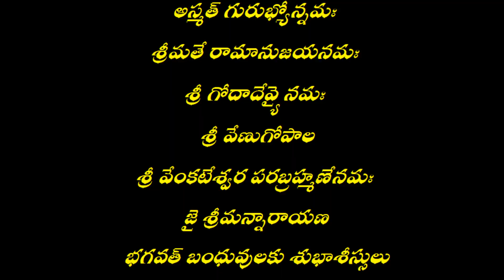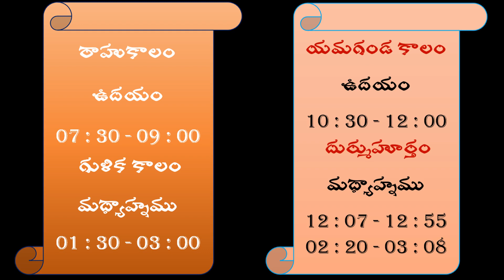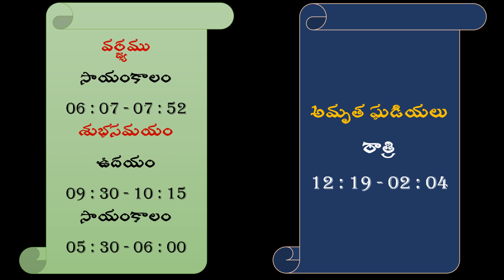పంచాంగం | 22 Nov 2021 | పంచాంగ శ్రవణం 👂 చేసే సమయంలో పంచాంగాలను స్మరించడం వల్ల శుభ ఫలితాలు కలుగుతాయి.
✔️ Channel       : Bhavam Creations
✔️ Subject        : Astrology
✔️ Date             : 22 - November - 2021
✔️ Topic Name: పంచాంగం
ఉగాది పర్వదినాన ప్రారంభమయ్యే తెలుగు నూతన సంవత్సరం సందర్భంగా పంచాంగశ్రవణం చేస్తారు. ‘తిథి, వార, నక్షత్ర, యోగ, కరణం’ వంటి ఐదు అంగాలను వివరించే పంచాంగశ్రవణం దేవాలయాల్లో జరుగుతుంది.

దీనివల్ల ప్రతి మానవుడు భవిష్యత్తులో ఎటువంటి ఇబ్బందులు, తొందరపాటు చర్యలకు పాల్పడకుండా వుండేలా జాగ్రత్త పడతాడు. అంతేకాదు.. ఈ పంచాంగశ్రవణం వల్ల ఎన్నో ప్రయోజనాలు కలుగుతాయి. అవేమిటంటే

✔️ సూర్యుడి వల్ల         ⇛       శౌర్యము, తేజస్సు
✔️ చంద్రుని వల్ల         ⇛       వైభవం
✔️ అంగారకుని వల్ల   ⇛       సర్వమంగళములు
✔️ బుధుని వల్ల            ⇛       బుద్ధి వికాసము
✔️ గురుని వల్ల              ⇛       గురుకృప, జ్ఞానము
✔️ శుక్రుని వల్ల             ⇛       సుఖములు
✔️ శని వల్ల                     ⇛       దుఃఖరాహిత్యము
✔️ రాహువు వల్ల            ⇛       బాహుబలము
✔️ కేతువు వల్ల               ⇛       కులవృద్ధి కలుగుతాయి.

పంచాంగశ్రవణం చేసే సమయంలో ‘పంచాంగాలను’ స్మరించడం కింది శుభఫలితాలు కలుగుతాయి.

✔️  తిథి         ⇛        సంపదలను ప్రసాదిస్తుంది.
✔️ వారం       ⇛        ఆయుష్షును పెంపొందిస్తుంది.
✔️ నక్షత్రం   ⇛        పాపాలను తొలగిస్తుంది.
✔️ యోగం    ⇛        వ్యాధులను పోగొడుతుంది.
✔️ కరణం     ⇛        కార్యసిద్ధి కలుగ చేస్తుంది.